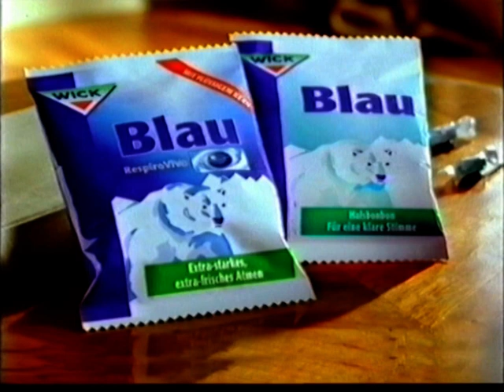Wick Blau Werbung Kanarienvogel 2001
Werbespot Wick Blau, mit Kanarienvogel